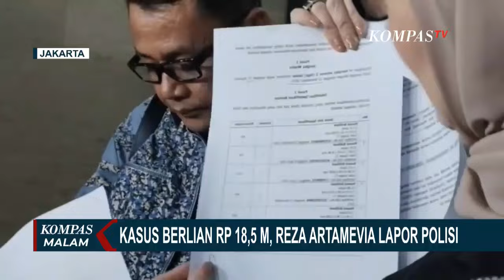Laporkan Dugaan Penipuan Bisnis Berlian, Reza Artamevia Datangi Bareskrim Polri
OMPAS.TV - Penyanyi Reza Artamevia melaporkan kasus dugaan penipuan yang dialaminya terkait bisnis jual beli berlian ke Bareskrim Polri.

Reza menjelaskan, kasus ini bermula saat dirinya menjual berlian senilai Rp150 miliar kepada IM dengan harga yang telah disepakati.

Namun, hingga kini, Reza mengaku baru menerima uang sebesar Rp18,5 miliar.

Menurut Reza, pihak terlapor berdalih adanya kendala dalam proses transaksi dengan pihak bank.

Kompas TV
Independen | Terpercaya